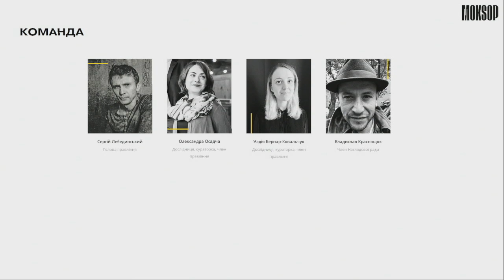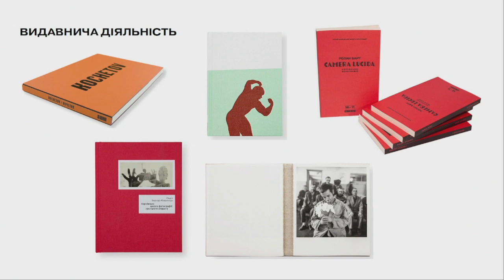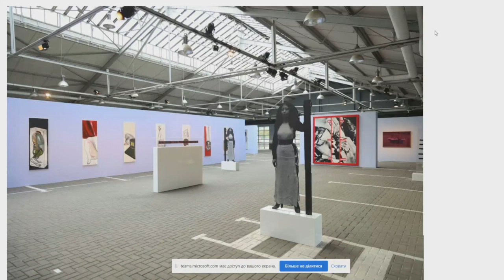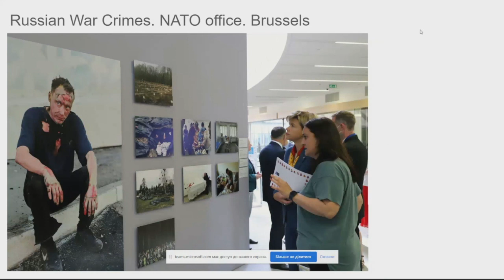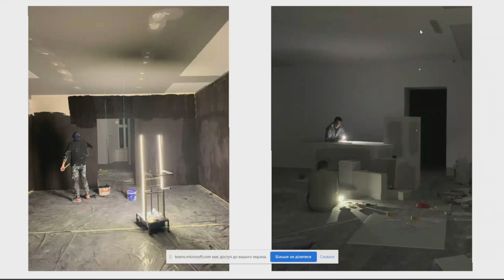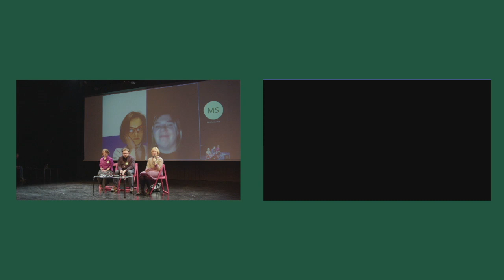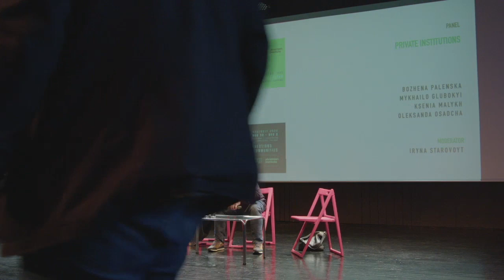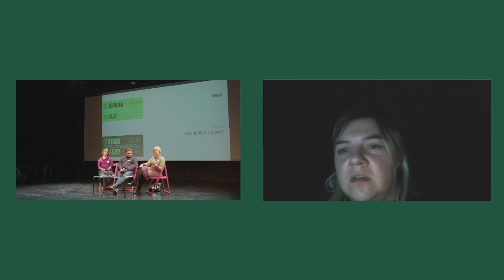Private Institutions Panel Discussion (Ukrainian) at ArtsLink on Wednesday 30 November 2022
Private Institutions Panel Discussion, Moderated by Iryna Starovoyt